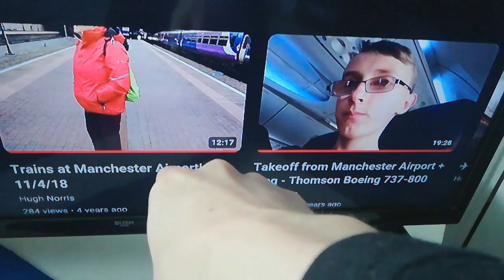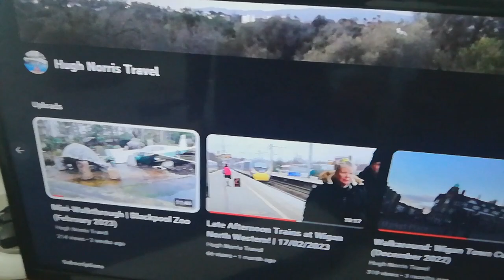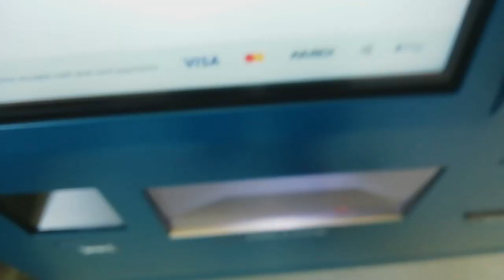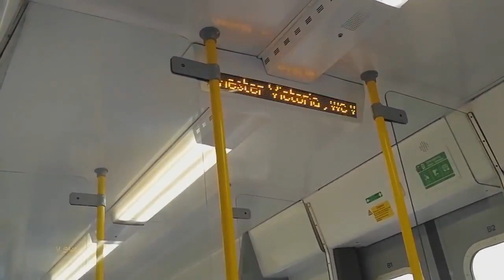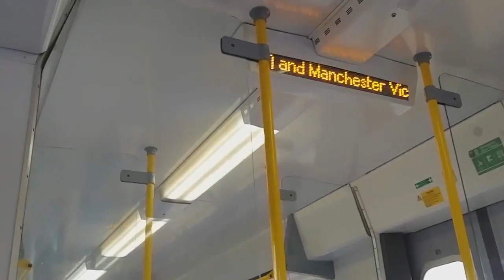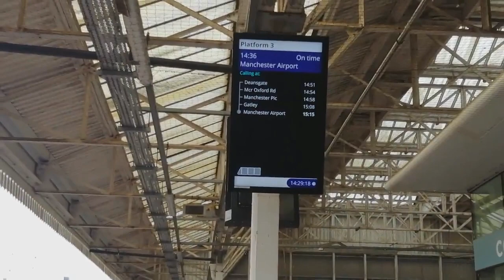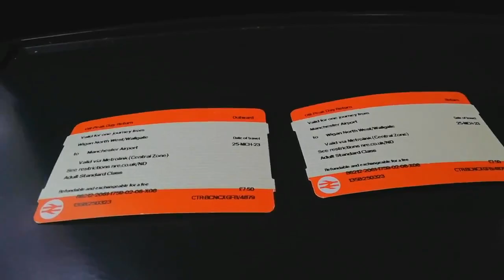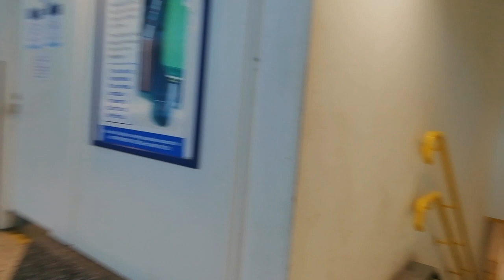TRIP EXPERIENCE! | Wigan Wallgate to Manchester Airport! | 25/03/2023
Hello everyone!

Welcome back to another video on the channel.

This video is the third trip experience video on the channel. Showcasing my journey from Wigan Wallgate to Manchester Airport and the experience of it on Saturday 25th March 2023.

The journey there and back was fairly smooth and uninterrupted, apart from the train from Bolton upto Manchester Piccadilly being slightly busy as stated in the video.